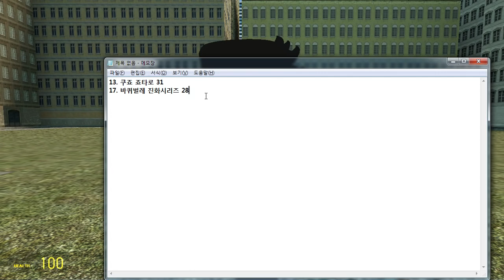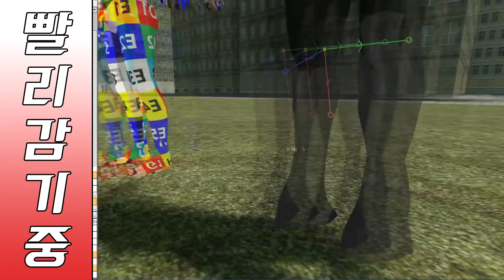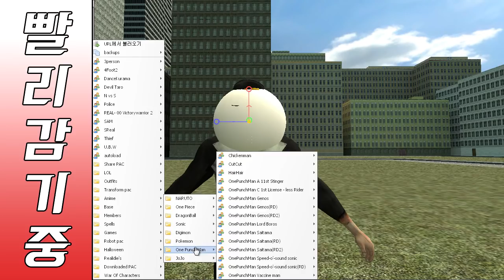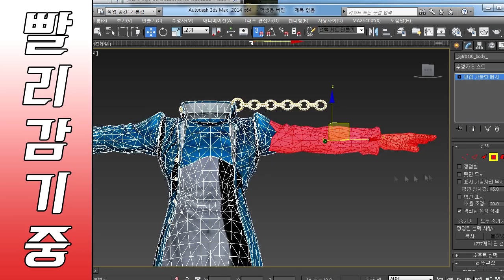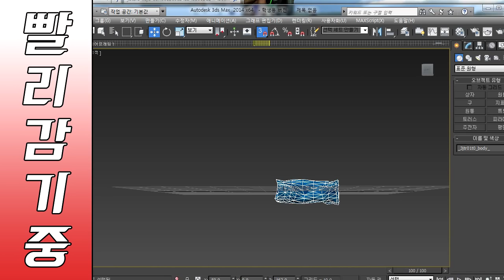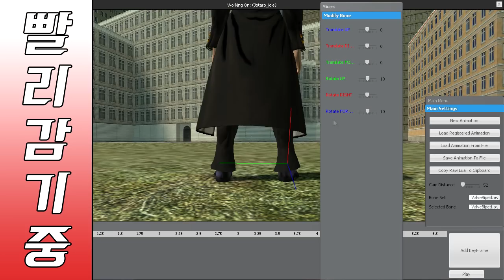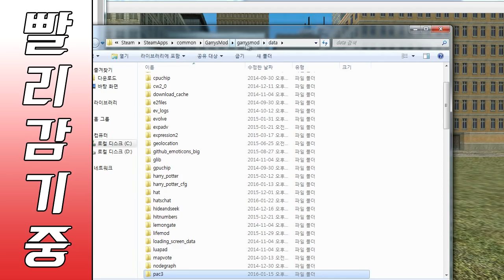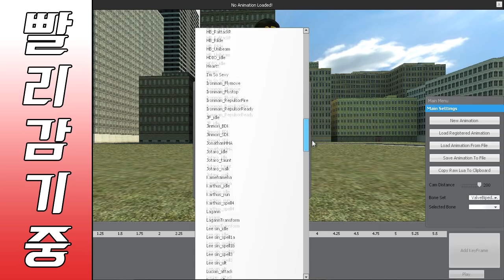게리모드 PAC제작기 6-1 - 쿠죠 죠타로 리메이크 [레알이다이]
쿠죠 죠타로의 리메이크 제작기, 그 첫번째입니다.